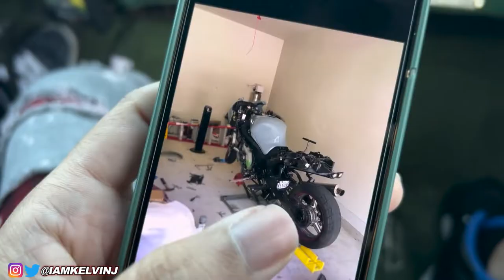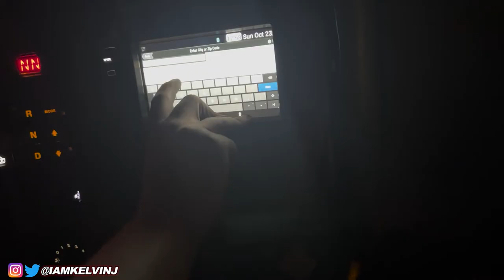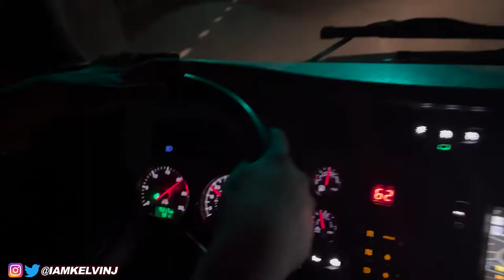Oldsmobile Cutlass Stranded On The Highway With My Uncle…😳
This is why you don't use AAA towing services. Stranded with my uncle on the side of the road

NO MORE BUSINESS CARDS! Use my link for a discount!